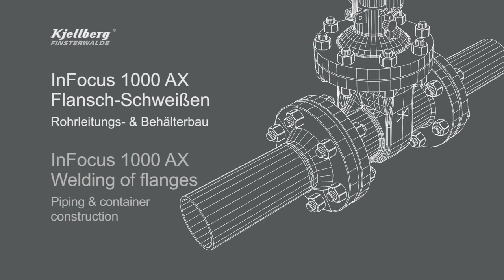InFocus: Automatisiert WIG-Schweißen / automated TIG welding I Kjellberg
Die Schweißtechnologie InFocus setzt an, wo WIG-Standardlösungen an ihre Grenzen stoßen. Durch den stark konzentrierten Lichtbogen ist das Verbinden nahezu aller Stähle und NE-Metalle im Dick- und Dünnblechbereich wirtschaftlich möglich. Beim prozesssicheren Fügen entstehen qualitativ hochwertige und gleichmäßige Nahtoberflächen. Damit ist diese WIG-Technologie prädestiniert für automatisierte Anwendungen in Branchen, wie dem Fahrzeug- und Automobilbau (z.B. Fahrwerke und Abgasanlagen), dem Rohrleitungs- und Behälterbau oder der Sensor- und Medizin.

The InFocus welding technology starts where TIG standard solutions reach their limits. Due to the heavily constricted arc it is possible to join in a cost-effi cient manner nearly all steel types and non-ferrous metals with material thicknesses ranging from thick to thin. The process-stable joining produces an even seam surface of high quality. Thus, this TIG process is predestined for automated applications in areas like the vehicle and automotive industry (e.g. chassis and exhaust systems), in pipeline and container construction or in sensor and medical engineering. InFocus means automated TIG welding at the highest level.